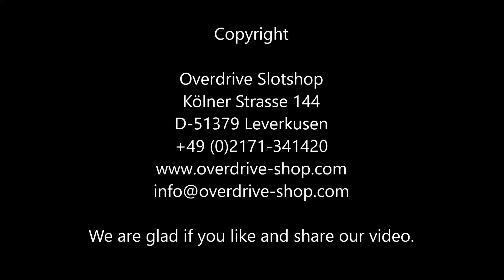31068 Carrera Digital 132 Mercedes AMG GT3 Sunergy1 Racing #75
360 Grad Ansicht des Mercedes GT3.